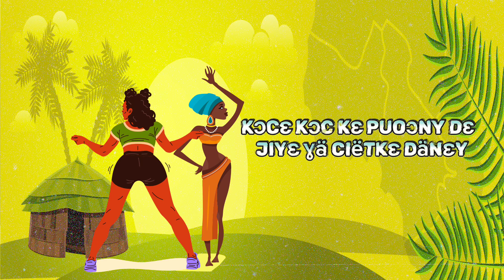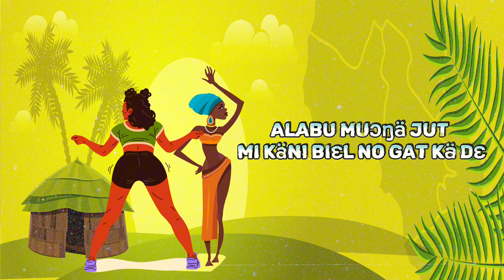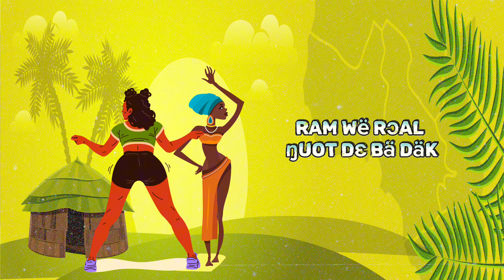R KING FIRE - NYACHIENI FT KOKO DEBEST ( Official lyrics video)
Nyachieni is well known name in Naath community both South Sudan and Ethiopia,
It was brought up by r king fire and koko DEBEST in term of Amapiano which is now international music 🎶